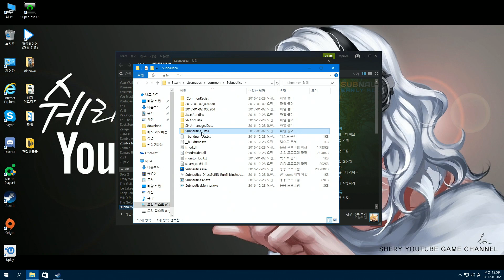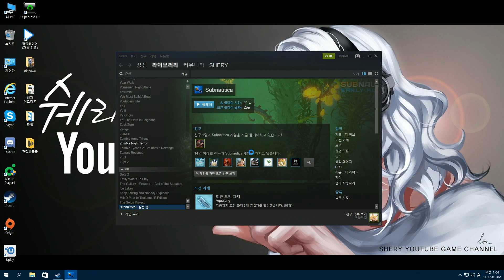[쉐리] 심해를 탐험하자! 해양생존게임 서브노티카(Subnautica) 13화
얼리억세스로 출시한지는 오래되었지만 꾸준한 업데이트로
사랑받고 있는 해양생존게임 서브나우티카를 처음
플레이해보았습니다. 차차 알아가도록 해봅시다.